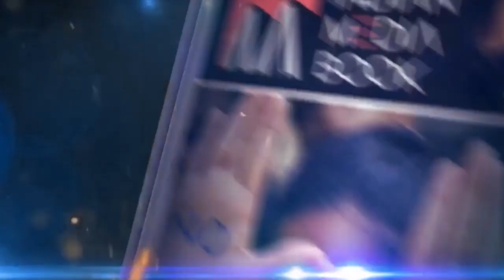03 PM Voter Turnout 40.29% || Shivaji Nagar